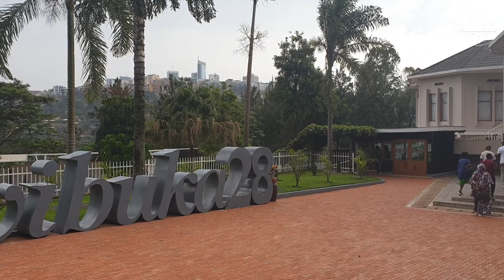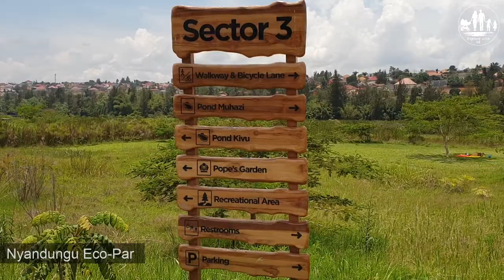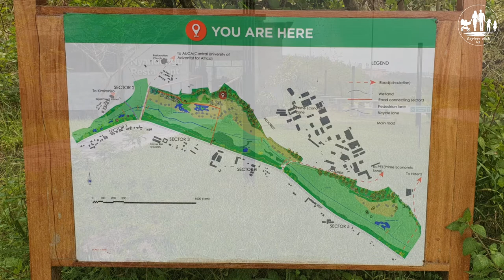Our Trip to Rwanda 2024 - Places You Must See in Kigali - Kigali City Tour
TOP RECOMMENDATIONS - What you must see in Kigali in Rwanda. See our Family Trip to Rwanda, we will give you some good travel tips and ideas for a sign seen tour around Kigali.

Come and join us at the Eagel view lodge. We will take you on a Kigali City Tour and show you the Kigali Genocide Memorial, the Irebe basket collection, a banana plantation farm at the lake Miravi. We will show you the busy Kimironko market, take you to the Inema Art Centre to show you some great Rwandese Art. We will also take you to the new Nyandungu Eco-Park and show you just around the city of Kigali. See how it is to travel with a Baby to Rwanda.

▬  HOTEL WE COULD RECOMMEND  ▬▬▬▬▬▬

▬  Our EXPLORE WITH US shop   ▬▬▬▬▬▬

Come an join us on the family vacation in Rwanda. A real African experience which we really loved. We will show you the beautiful eagel view lodge and take you around the capital city of Rwanda, Kigali. WE will show you the top 5 places you must see in Kigali.

We flu from Germany via Doha to Kigali. We took our little baby girls with us. It was a great holiday in the land of 1000 hills. We met great local people and made friends.

▬  Lodge Details  ▬▬▬▬▬▬▬▬▬▬▬▬

Eagel View Lodge
KK 30 Avenue, Kigali, Ruanda

▬  Our Tour Guide Details ▬▬▬▬▬▬▬▬▬

Kenny
Kenny Guiding Services
Whatsapp on request

► Our Reliable Tested and Approved Stroller ABC Design

► Fruit Teats for Babies and Toddlers

► Ergobaby Baby Carrier for Newborns from Birth, 4 in 1 Omni

► Flexible Long Arm Mobile Phone Stand

► Power Bank, 3 Cables & Touch LED Display 10,000mAh Portable Charger

►Travel book: The Path Made Clear: Discovering Your Life's Direction and Purpose

►Bluetooth Headphones Over-Ear for our kids

►Samonite Suitcase (large)

►Samsonite Children's Luggage Dreamrider

►Kids Swim Vest, Life Jacket  with Adjustable Safety Strap (Age 1-12 Years)

►Aqua/beach/pool kidi shoes

►Waterproof Phone Case

▬ THIS  CLIP HAS SUBTITLES IN 10 DIFFERENT LANGUAGES   ▬▬▬▬

Arabic, German, English, Hindi, Tamil, Italian, Polish, Portuguese, Russian , Spanish

▬  EXTRA INFOS  ▬▬▬▬▬▬▬▬

License
In the Forest - Ambient Acoustic Guitar Instrumental Background Music For Videos

▬  OUR CHAPERS  ▬▬▬▬▬▬▬▬▬▬▬▬

0:32 Intro
1:36 Trip From Germany to Rwanda, Kigali
5:41 Eagel View Lodge
6:47 Kigali Genocide Memorial
7:27 Irebe Basket Collection
8:05 Kimironko Market
10:54 Inema Art Centre
12:55 Fruit Plantation Farm
15:19 Nyandungu Eco Wetland Park
16:45 Back at Eagel View
17:56 Explore with us shop